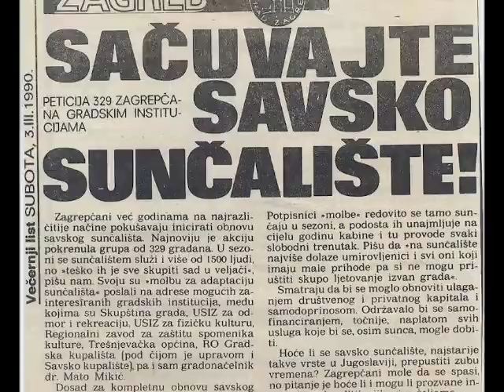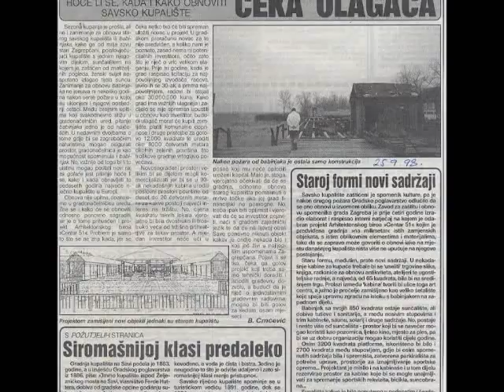Babinjak - Vokalni ansambl Žetelice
Slike prikazuju nekadašnje Zagrebačko savsko kupalište popularno zvano i Babinjak. Inače, da riješimo jednu stvar za one koji nisu upućeni, naime, Babinjak se zvao zapadni dio savskog kupališta koji je bio za nudistice a bio je odvojen od običnog kupališta. Kasnije je cijelo kupalište prozvano babinjak iako je to krivo mišljenje.

Slike su skinute sa FB grupe 'Zakaj volim Zagreb' i bloga nepoznatizagreb.blog.hr.